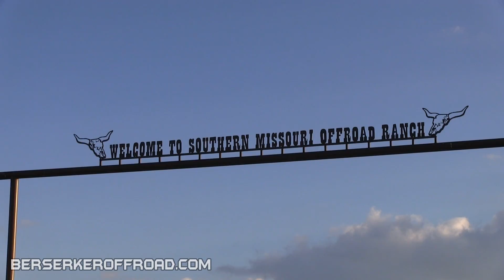Smorr Froze Ass Off Highlight Part 1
A mutt group of Jeeps hit the trails at Southern Missouri Off-Road Ranch (SMORR) by Seymour, Missouri. Our rigs ranged from stock JKs to heavily modified LJs. We even had a brand new Hemi JK in the group (he's in Part 2). We stuck to trails that would keep the convoy together and yet still challenge the bigger rigs. For some guys this was their first time off-road. This video features shots from Rattler and the Waterfall. The trails were muddy and slick from the park getting inches of rain a few days before. That made hill climbs all but impossible since we weren't sporting rock bouncers.

My 2007 Jeep Wrangler Unlimited has a 4" franken lift on 35" Goodyear Wrangler Duratracs. I have a Truetrac locker in my Dana 30, my rear is open. 4.10 gears.